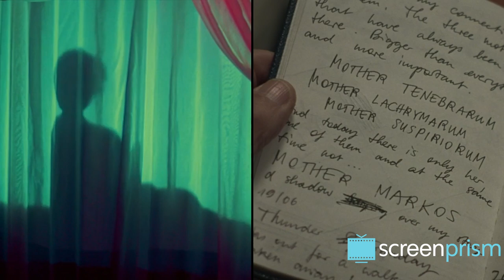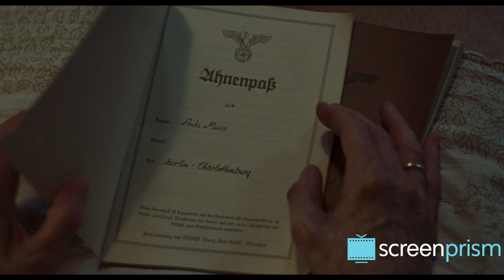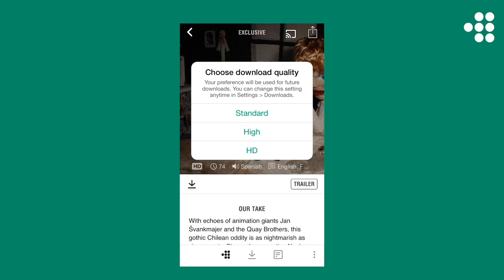Remaking Suspiria: An Homage to a Feeling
Get a full month of MUBI FOR FREE (With the support of Creative Europe – MEDIA Programme of the European Union). For SUSPIRIA (2018) tickets and showtimes in the UK | The new Suspiria is more than a remake - it's an homage to a feeling. Watch our take on why Luca Guadagnino got so inspired by the Dario Argento classic.